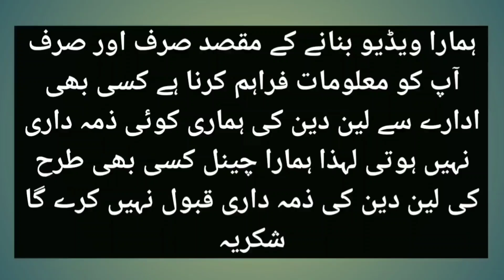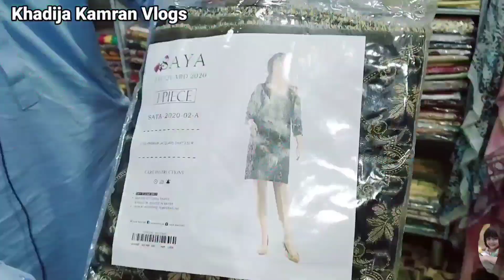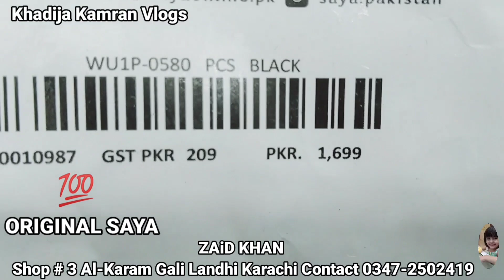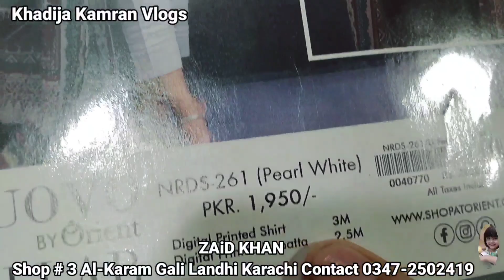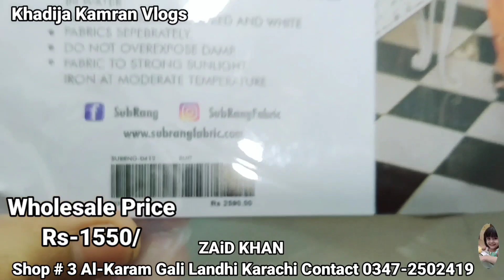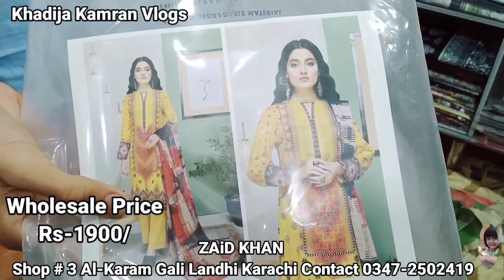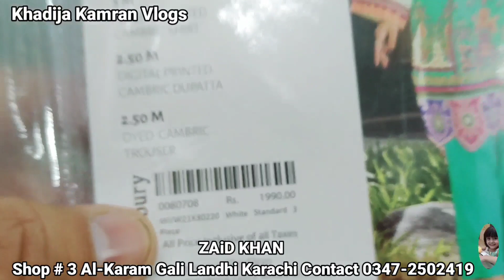**Ladies💯Branded Lawn**In |Al-Karam |Kapra|Gali|Landhi| Karachi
**Ladies 💯Branded Lawn**In Al-Karam Kapra Gali Landhi Karachi Wholesale Sasti Shopping

Visit My Channal Watching My informetive Videos Karachi Wholesale Market Cheap Price ladies Brended Suite Cosmetic Jewelry With Business Tips Mach More Pliz  Support & SUBSCRIBE  My Channal Prees The Bill icon  (KhadijaKamranVlogs)

Karachi Cheap Wholesale Market Visit
Femliy Vlogs
Cheap Shopping Information
Branded Ladies Suites Shopping
Sapphire
Tawakal
Nishat
AlKaram Classic
AlKaram Kasturi
GulAhmed
LimeLight
RangReza
SaliTex
AsimJofa
SanaSafina
Popular
Khaadi